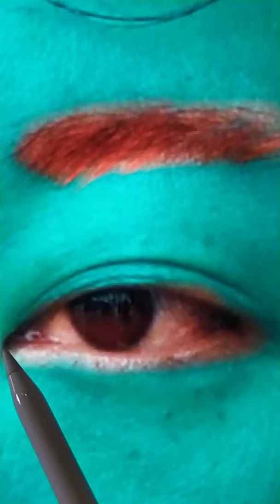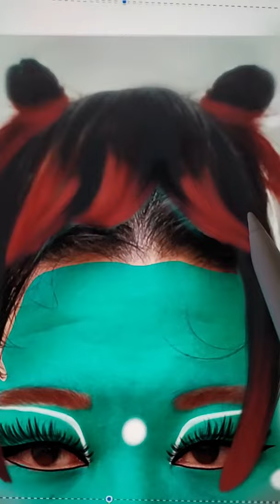Kim Jong-Un looks prettier after receiving Doja Cat's"need to know"make up 👀🤣🤣